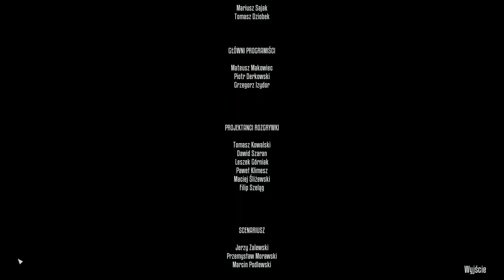kursnasteam Terminator Resistance Annihilation Line Part 9 PC (DLC)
- Dla chętnych i z góry dziękuje za każdy datek